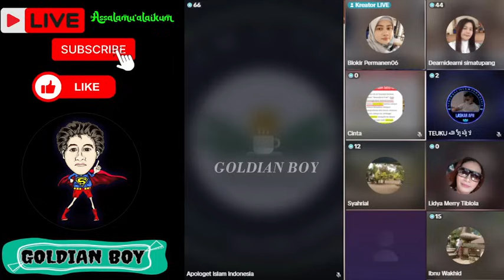ORANG KERESTEN PANIK || SETELAH DEBAT AKHIRNYA WANITA KERESTEN INI BERSYAHADAT